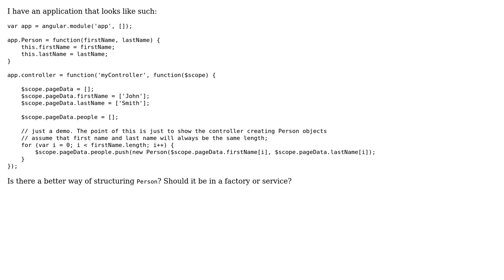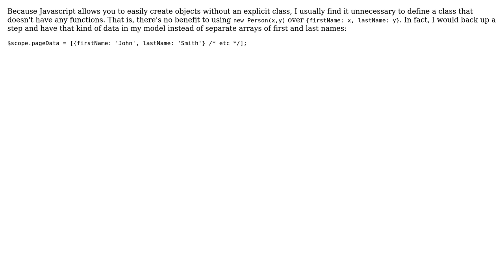Angular Models as Property or Injectable? (2 Solutions!!)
Angular Models as Property or Injectable?

With thanks & praise to God, and with thanks to the many people who have made this project possible! | Content (except music & images) licensed under CC BY-SA | Music | Images & others | With thanks to user Rhs user Piotr user Pierre Menard user Jamal and the Stack Exchange Network Trademarks are property of their respective owners. You are responsible for your own actions.